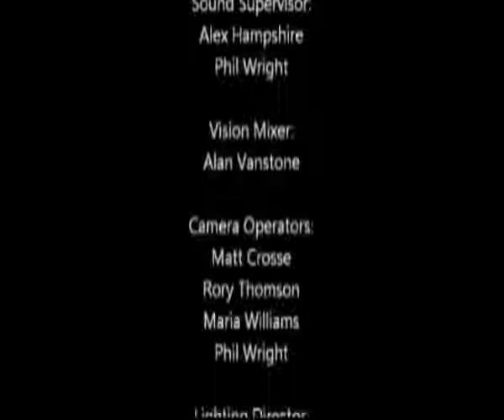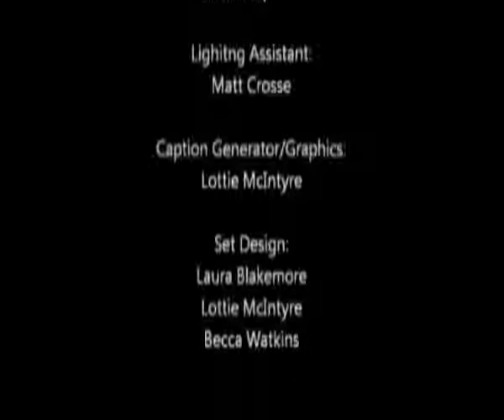ATRiuM Extra - with 'Written in Kings'.avi.flv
a second year assignment for TV studio operation